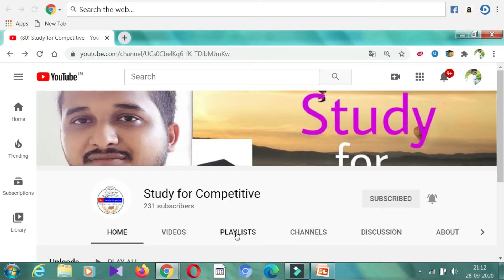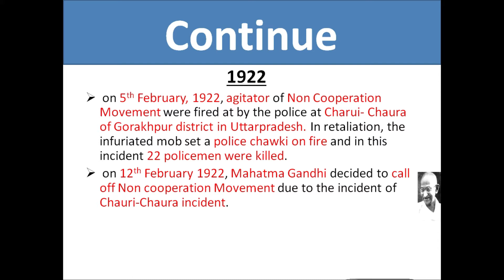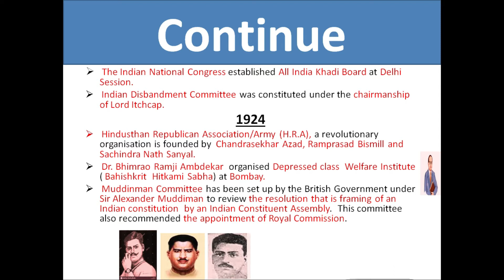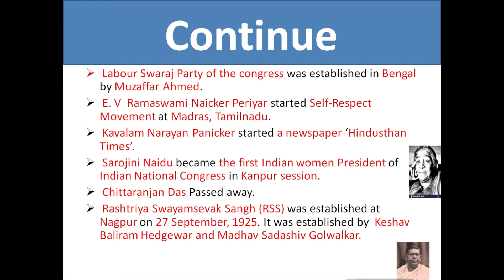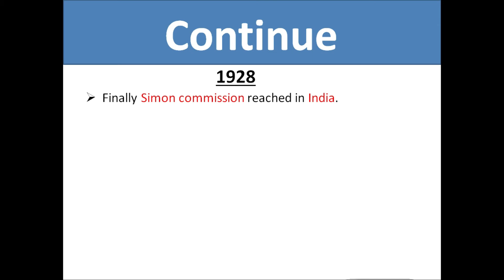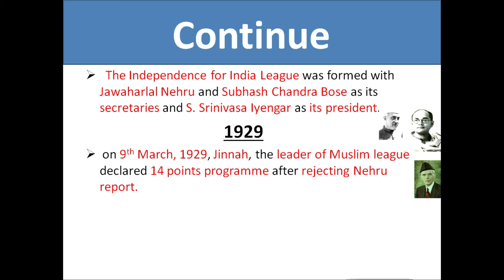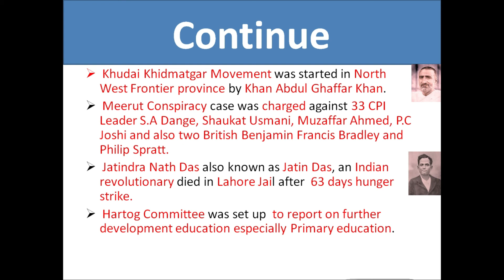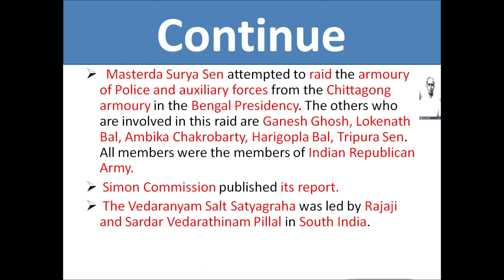Indian History 1857-1947 | Freedom Struggle of India ( 1857-1947) | 1921-30 | Study for Competitive.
In this video the topics are related to important dates and events of Indian History from 1921-30 are discussed here clearly. It will be helpful to those who are preparing for various competitive exams.
1) Modern Indian History
2) History of India 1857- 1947
3) India's Freedom Struggle from 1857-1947
4) Modern History of India
5) Chronology of Events (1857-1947)
6) Chronology of Indian History ( 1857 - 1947)
7) Indian History
8) History of India
9) Indian History for TCS/TPS
10) Indian History for all competitive exams
11) Indian History for TPSC